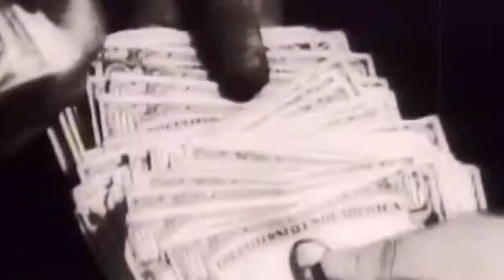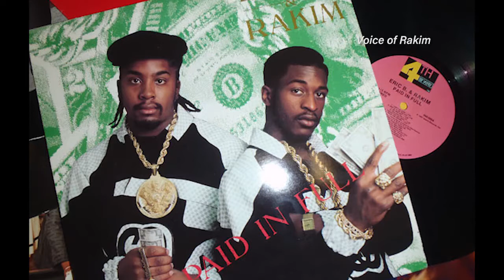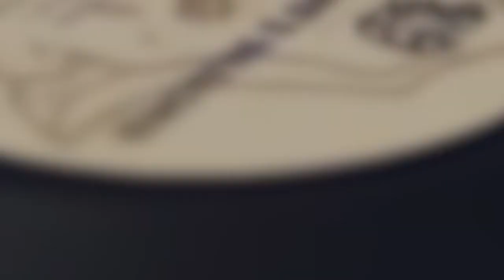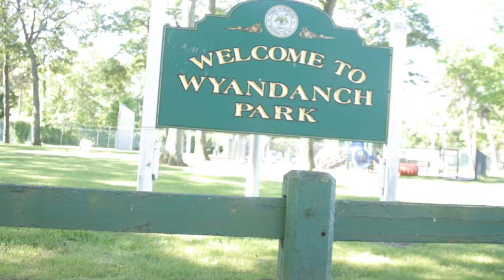TRB2HH PRESENTS| CHECKOUT MY MELODY / A STORY ABOUT RAKIM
he Route Back to Hip Hop presents Checkout My Melody: A Story about Rakim created,written and produced by James Billings. This documentary gives the viewer some insight on Rakim's early days of growing up in Wyandanch. How he built his name and reputation as an emcee. As well as how came to meet with Eric B which in turn launched his career.. This sheds light on some of the people WHO helped him along the way and decided to share their personal stories to fill the back story. go to watch the FULL PART ONE at 8pm. 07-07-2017.